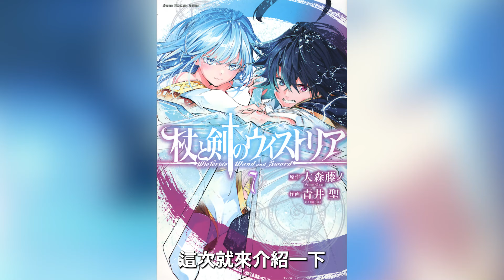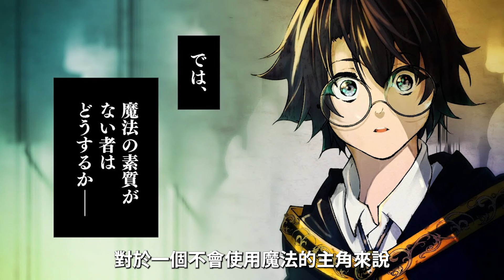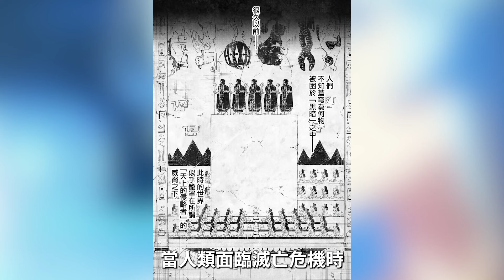在魔法世界卻用不了魔法的人，憑什麽成爲主角！原作漫畫介紹！【七月新番】【杖與劍的魔劍譚】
無職第三季搶先看!本作最精彩的一戰！人神和龍神的命運轉折點！【無職轉生】

譜寫正統Jump王道風格！因爲只愛二次元  所以Cosplay也要用盡全力！【七月新番】【2.5次元的誘惑】

跟她比月光下異世界之旅的女神都要靠譜百倍  回復術士都汗顏男主帶來最刺激復仇神作【靠廢柴技能【狀態異常】成為最強的我將蹂躪一切】【七月新番】

惠惠和真獨處一室！表白説出驚人大秘密！愛麗絲小小年紀嫁給別國王子！？和真當面搶親！【為美好的世界獻上祝福  第三季】【惠惠】【愛麗絲】

伊夏聖歌净化蛇精！男主取名收入后宮？！大聖誕祭教皇終於露出尾巴！【轉生七王子第二季】【教會篇08】

D.C超級英雄VS異世界劍與魔法！！子彈和魔法誰厲害？反正小丑女一直在亂殺！！【異世界自殺突擊隊】【七月新番】

魯迪三位妻子性癖全解！和魯迪的相識相愛，私密性生活全面介紹！!【無職轉生】

修羅場！惠惠和達克尼斯同時向和真表達愛意！惠惠甚至大膽邀請去房間？！聖凱終於承認新主人！【素晴8卷】 【為美好的世界獻上祝福  第三季】【阿庫婭】【厄里斯】

搗亂，狂熱，不靠譜，但是我也想加入！素晴阿克西茲教完全介紹！【素晴】 【為美好的世界獻上祝福  第三季】【阿庫婭】【厄里斯】

第二季終BOSS正式上線！怪物神父搶得離譜否定一切？！巴比倫慘死七王子暴怒！？【轉生七王子第二季】【教會篇07】

新必殺炸裂！？七王子拔出深淵光武聖劍秒變七個歐派巨神！【轉生七王子第二季】【教會篇06】

阿爾法忍痛殺死暴走德爾塔！？伽瑪黑化殺紅眼  席德姐姐慘遭毒手 【官方最新外傳02】【影之實力者】【小說第7卷】【劇場版殘響篇】

暗影與後宮團穿越到千年前！上來就被魔神迪亞波羅斯秒殺團滅！【官方最新外傳】【影之實力者】【小說第7卷】【劇場版殘響篇】

和真成為家裡蹲的驚天原因！後期學會最上位●●魔法！最強【渣】男主過去與實力徹底解析【素晴】 【為美好的世界獻上祝福  第三季】【和真】【惠惠】

素晴四季有多大希望 何時開播！素晴動畫第四季時期預測和內容前瞻【素晴】 【為美好的世界獻上祝福  第三季】【和真】【惠惠】

桃子也要當女僕！？大女僕希露法與桃子正面大對決！【轉生七王子第二季】【教會篇05】

小男主具現神劍竟是深淵怪物差點毀了天界！一個淨化小招直接人格崩壞！七王子成名副其實的大魔王【轉生七王子第二季】【教會篇04】

神話級迷宮終BOSS看到女主拔腿就跑！那一刻再次想起女主的恐怖！中二魔王傳說家喻戶曉！【惡役千金lv99二季16】【反派千金等級99 我是隱藏頭目但不是魔王】

最強反派女主與宿敵神棍結界大決戰！必殺全部封印差點被腰斬【惡役千金lv99二季15】【反派千金等級99 我是隱藏頭目但不是魔王】

素晴最強實力前十  比巴尼爾還強的第一竟然是！？惠惠圈外阿庫婭墊底！？【素晴】 【為美好的世界獻上祝福  第三季】【和真】【惠惠】

達斯特與琳恩是聖騎士與王女私奔！？乍看路人其實超重要角色  外傳主角搭檔的驚人身份與過去【素晴】 【為美好的世界獻上祝福  第三季】【和真】【惠惠】

變態天使想侵佔七王子身子！結果小男主太威猛差點撐爆他【轉生七王子第二季】【教會篇03】

男主一不小心突破次元壁壘！大鬧天界後遭遇變態澀天使【教會篇02】【轉生為第七王子，隨心所欲的魔法學習之路】

最強反派女主終於接受金毛的愛！當眾拐走金毛還要和她親爹對決！？【惡役千金lv99二季14】【反派千金等級99 我是隱藏頭目但不是魔王】

抹布貴族當眾羞辱金毛！女主暴怒要用武力擺平王國！？【惡役千金lv99二季13】【反派千金等級99 我是隱藏頭目但不是魔王】

作者最初設想的惠惠不學爆裂魔法路線！假如惠惠學會了上級魔法【素晴】 【為美好的世界獻上祝福  第三季】【和真】【惠惠】

達克妮絲終成敗犬終極原因！？讓巴尼爾恐懼的變態實力 &只有和真才能滿足的性癖全解析【素晴】 【為美好的世界獻上祝福  第三季】【和真】【惠惠】

【影之實力者】官方公開三英雄全貌！二公主果然和阿爾法澤塔同列三英雄直系！二公主出生未解謎團與入團可能性！【官方最新外傳】【小說第7卷】【劇場版殘響篇】

8歲小男主鬼畜行徑導致教會拉進黑名單！比希露法還逼人凶器的新後宮修女姐姐來襲！？【教會篇01】【轉生為第七王子，隨心所欲的魔法學習之路】

最強反派女主大鬧教會嚇壞大神官！表示做好和神明對決的準備！？【惡役千金lv99二季12】【反派千金等級99 我是隱藏頭目但不是魔王】

最強反派女主前世黑歷史被揭發後公然傳播中二病！？金毛閨蜜哥哥的真實身份竟然是！？【惡役千金lv99二季11】【反派千金等級99 我是隱藏頭目但不是魔王】

阿庫婭未必不可能喜歡和真而結合！？原作者透露曾經設想過的阿庫婭路線詳情與結局！【素晴】 【為美好的世界獻上祝福  第三季】【和真】【惠惠】

【素晴】 最強惡魔巴尼爾假面下真面目與恐怖實力！ 假面之謎與真真實目的  和魔王的意外關係【為美好的世界獻上祝福  第三季】【和真】【惠惠】

異世界最搞笑慘死大反派爆誕！一個噴嚏引發的虐爆慘案！七王子魔力堪比宇宙深淵【暗殺公會篇05】【轉生為第七王子，隨心所欲的魔法學習之路】

不光老公連管家都升級到上限99級！最強滿級夫婦上門要人嚇壞隔壁壞子爵！【惡役千金lv99二季10】【反派千金等級99 我是隱藏頭目但不是魔王】

當著老公面上演大型社死！最強女反派發酒瘋一發不可收拾【惡役千金lv99二季09】【反派千金等級99 我是隱藏頭目但不是魔王】

【素晴】打得魔族吓破膽！阿庫婭用實力證明自己才是最靠譜開掛特典！元祖廢柴女神必殺技能全解  【為美好的世界獻上祝福  第三季】【和真】【惠惠】

【素晴】維茲的真實年齡！？揭秘維茲的實力與狂暴的人類時代   和巴尼爾的因緣  【為美好的世界獻上祝福  第三季】【和真】【惠惠】

七王子以身犯險破解轉移術式 一拳打得冒牌傑德口吐白沫！希露法試刀男主親製【魔人殺】 0秒砍爆魔界最強劍士【暗殺公會篇04】【轉生為第七王子，隨心所欲的魔法學習之路】

最強人類七王子對決最強魔界王子！人族最強劍士大女僕希露法對決魔族最強之天魔一坨便！？【暗殺公會篇03】【轉生為第七王子，隨心所欲的魔法學習之路】

最強反派女主光天化日之下強搶別人家的百姓！？女主特製木刀成了異世界爆款網紅商品【惡役千金lv99二季08】【反派千金等級99 我是隱藏頭目但不是魔王】

四葉真夜悲慘過去和對男主達也扭曲的愛與復仇心！把男主當親兒子的真香姑媽義母魅力與實力解析！【魔法科高校的劣等生】【司波達也】【四葉真夜】